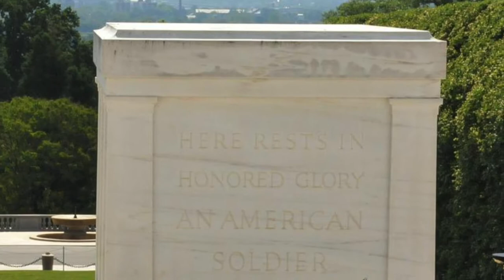America the Beautiful with Taps - arr. by Beth West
“Oh beautiful for heroes proved in liberating strife / Who more than self their country loved / And mercy more than life!”

America the Beautiful by Samuel A. Ward with Taps by Daniel Butterfield - arr. by Beth West

Photography by James Cheney, RODNAE Productions, Andrew Neel, Kelly M. Lacy (Pexels) and Carol Coleman, and Rich Syndram (Pixabay)